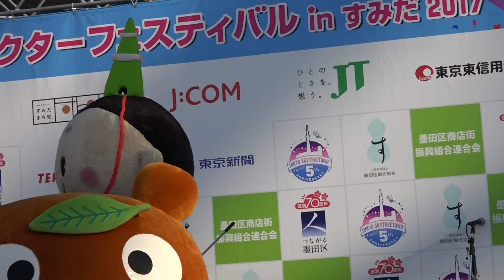カンちゃんステージ！ ご当地キャラクターフェスティバルinすみだ2017に行って来ました～！ 00004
カンちゃんステージ！
ご当地キャラクターフェスティバルinすみだ2017に行って来ました～！
スカイアリーナ
2017年5月27日